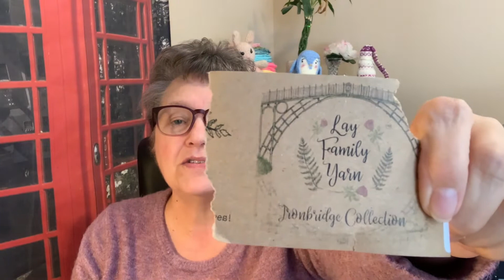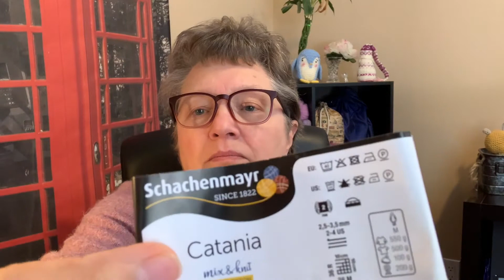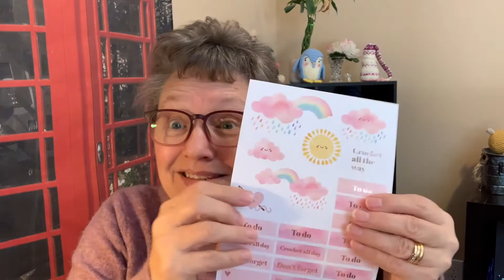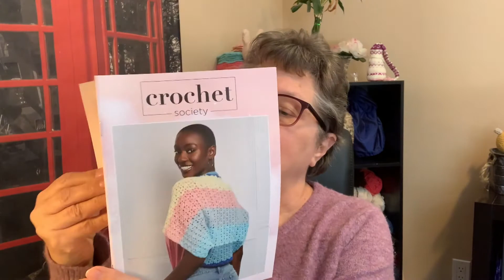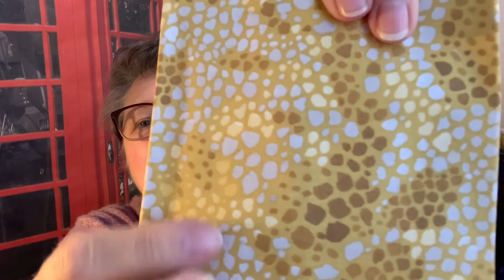TobyKnits Episode 35 - Bear bits and pieces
Welcome to Episode 35 of a TobyKnits podcast. In this weeks episode, I show off a fabulous finished object, update you on The Bears and show you a new WIP.  Grab a coffee or tea and get comfty.

and ETSY

Finished Objects:
Winter Bird Socks by Jooles Hill
Bernie Doll

WIP's
February Rainbow Chronicles Sock KAL

Mentioned So Sweet Violet blog and Rainbow Sock Chronicles KAL

I would love to know what you are working on right now. and what you think of my projects. Also share away, your friends will love you for it.